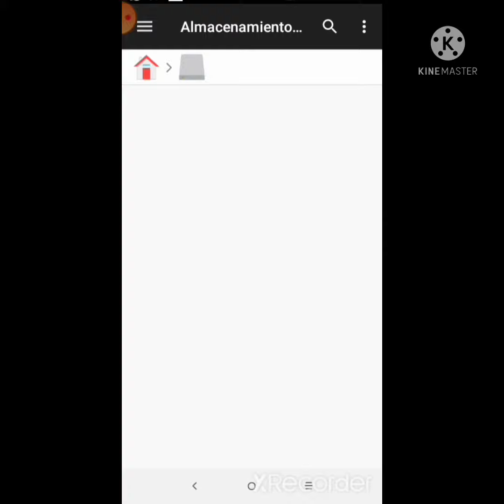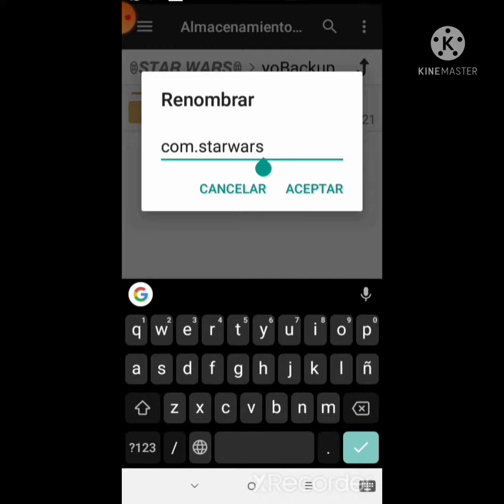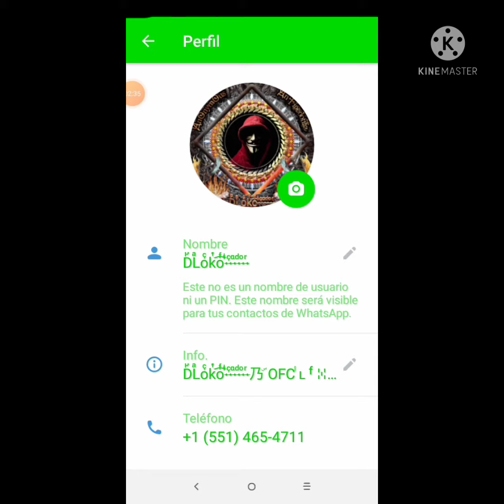Como hacer backup en whatsApp o copia de seguridad 2021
COMO HACER BACKUP DE WHATSAPP

il▂▃▄▄╱╳╲▛▜╱╳╲▄▄▃▂.il
Estuve investigando y tome caminas más fáciles de backups sin meter mucho Floro

 REQUISITOS , debes tener los siguientes

1- Instalar Apk extractor

2- Tener un WhatsApp vacío con la misma ruta a la que usas actualmente

3- vaciar chat o salirse de los grupos para no tener mucho peso a la hora de hace backups

Ejemplo:

Vamos a trabajar con TkWhatsApp aquí uso mi número que quiero hacer backups y quiero pasar el número a Nswhatsapp

1- Abrimos TkWhatsApp  y le damos clic en tres puntitos(Amburguesa) parte arriba y entramos
MODS ,
UNIVERSAL,
Copia de seguridad y restauración,
Clic en

Copia de seguridad de WhatsApp

 Y esperar hasta que cargue 100%

2- Ahora vamos GESTOR DE ARCHIVOS y buscamos la carpeta TkWhatsApp y buscamos *yobackup*

ahora sí quieres guardar y compartir con alguien
Selecciona  YOBACKUP  y comprimir aquí ponemos como título el número que comprimimos

Ejemplo

Yobackup+7 y le das aceptar
Ahora te va salir así
Yobackup+7.zip esto puedes guardar en tú tarjeta SD o compartir con alguien  ya sea con tú novio yo que sea con tú trampa 😂
Esto no es  el punto

Nosotros queremos cambiar nuestro número de WhatsApp caducado a un nuevo WhatsApp mediante backups porque no tenemos tarjeta SIM o chip , que cojoneessss XD

3- En la carpeta yobackup dentro hay otra carpeta
Com.tkwhatsapp
aquí cambiamos la ruta que queremos llevar a Nswhatsapp

*Ejemplo1*

 Para saber ruta exacta de WhatsApp abre apk extractor allí busca WhatsApp y fíjate nombre original y copia igualito

 *Ejemplo2*

Com.tkwhatsapp cambias a  com.nswhatsapp  y aceptar
Ahora vamos a copiar  la carpeta

 com.nswhatsapp

A la carpeta de snwhatsapp que está en GESTOR DE ARCHIVOS  ya copiando con éxito vamos a abrir

Nswhatsapp

Pones RESTORE
Ya restaurando  con éxito
Pones el número
Ejemplo:

Bingoooooo
il▂▃▄▄╱╳╲▛▜╱╳╲▄▄▃▂.il

*il.Diablo21.li*